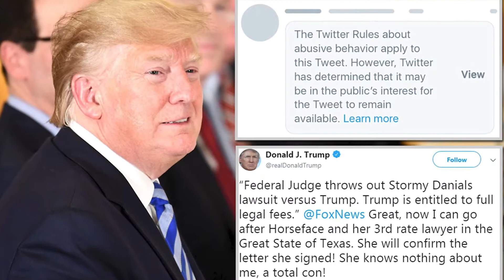Celebs Who Are NOT What They Seem...